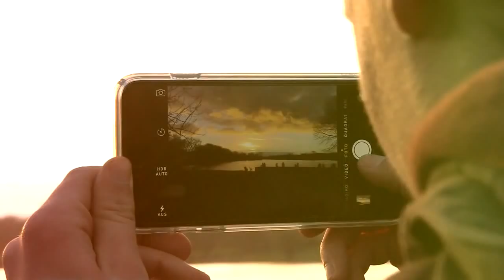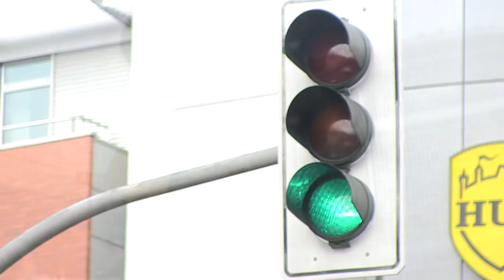Winterdays - Canon XF100 Mixclip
Erster Clip mit meiner neuen Canon XF100!